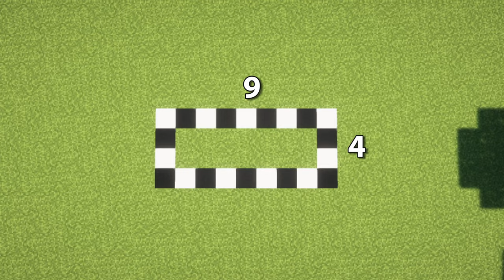How to build a Hot Dog Food Truck in Minecraft! Street Food Adventure! 🍴🔨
Get ready for a tasty building project in Minecraft as we craft the ultimate hot dog food truck! 🌭🚚 Dive into the delicious world of street food as we design and create a vibrant and functional food truck from the ground up. From crafting the perfect hot dog stand to stocking up with all the fixings, watch every step of this flavorful construction. 🍴🎮

Whether you're a foodie or a Minecraft pro, this video is packed with creative ideas and building tips that'll inspire your next Minecraft project. Come build with us and discover how to make your very own mobile eatery in the blocky world of Minecraft!